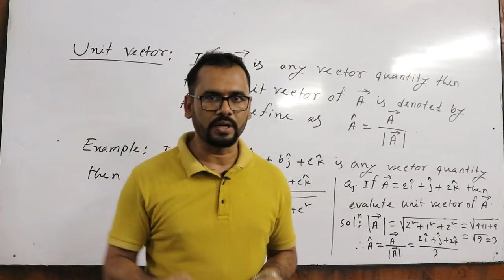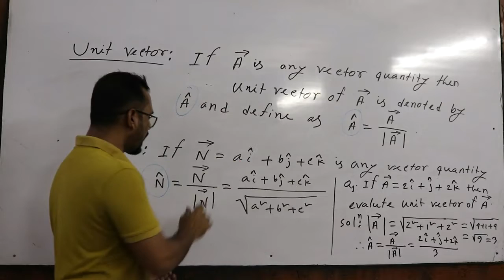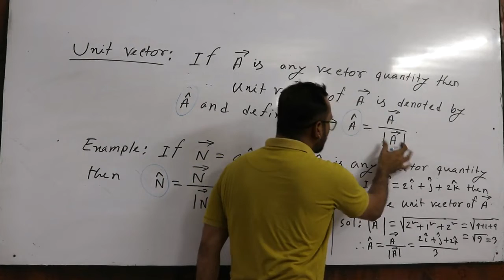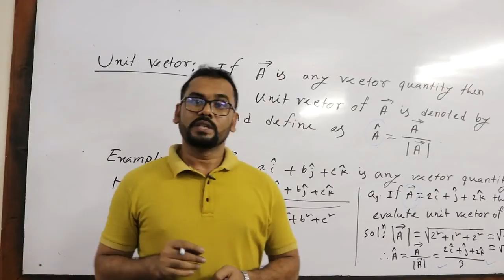Definition and calculation of unit vector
In mathematics, a unit vector in a normed vector space is a vector of length or magnitude 1. A unit vector is often denoted by a lowercase letter with a circumflex, or &quot;hat&quot;. The term direction vector is used to describe a unit vector being used to represent spatial direction, and such quantities are commonly denoted by d.